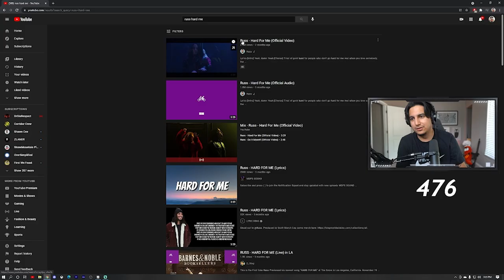RUSS "HARD FOR ME" FIRST REACTION!! | HE REALLY DON'T MISS HUH...